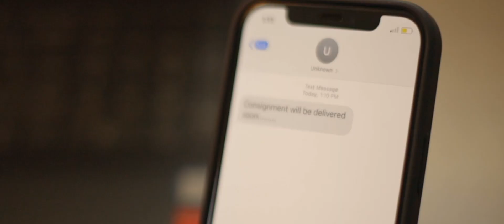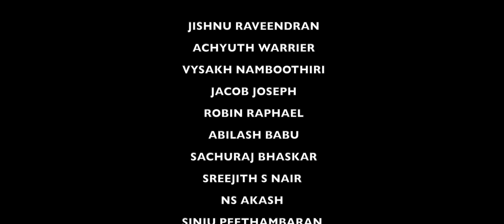STUCK Malayalam Short Film | Aniketh Menon | Krishna Mohan | Vishal W Salt | Krishnadas Manohar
A young anxious and frustrate fellow stuck in a dream and a time loop and series of events leaves him horrified.

Direction : Aniketh Menon
Produced By : Aniketh Menon, Abhiram Santosh, Udith Manoj, Devadathan Ac
Dop and Cuts : Krishnadas Manohar
Poster and Designs : Nivedhya Shaji
Promotion : Ajinas
Cast : Krishna Mohan
Associate Director : Krishna Mohan
Copyright & Publishing : Muzik247

© Muzik247 2020

Stuck short film, Stuck Malayalam short film, New Malayalam Short Films, Malayalam Short Film 2021, Best Short Films Malayalam, Aniketh Menon, Krishna Mohan, Vishal W Salt